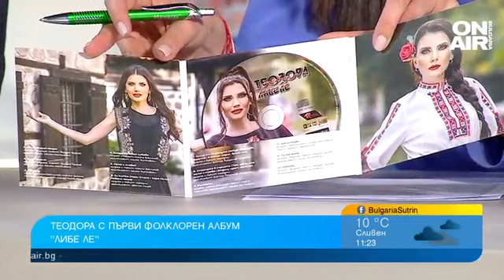Теодора пусна дебютен фолклорен албум: "Либе ле" е сбъдната голяма мечта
Излезе дебютният фолклорен албум на певицата Теодора. Изпълнителката влиза и в ролята на автор на част от песните в албума "Либе ле".

"Най-накрая го осъществих и всички хора могат да го видят и чуят. Заснела съм голяма част от песните към този албум. Тази година правя 20 г. на сцена и съм много щастлива, че мога да държа това бижу в ръцете си. Беше сбъдната голяма мечта", сподели Теодора в студиото на "България сутрин".